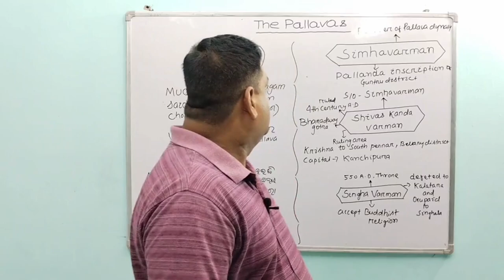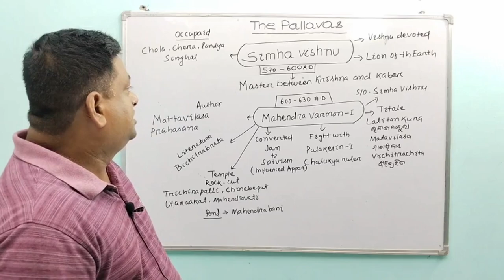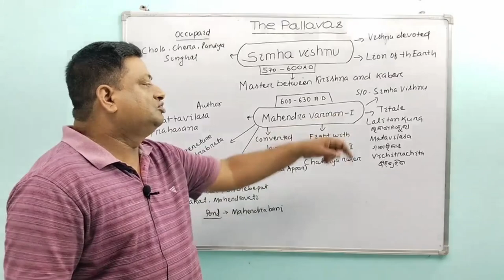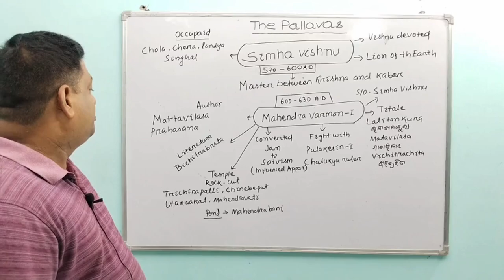Pallava:(Part-I) Origin,Simhavarman and other Rulers describe by PATHY sir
Pallava dynasty's origin,Simhavarman and other rulers